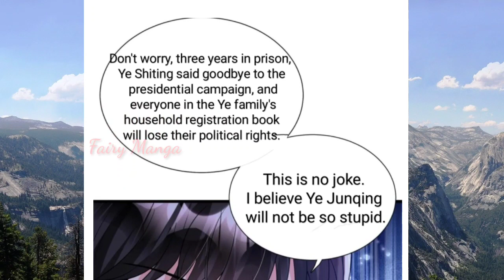The Mermaid and The Richest Man Chapter 99 English Sub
Title       :Mother is amazing!
Author   :Reading comics
Genre    :CEO

Description
As soon as I graduated, the country assigned me an object, and it was also the super diamond Wang Lao Wu Ye Junqing on the Forbes Rich List? This kind of boss must be difficult to get along with, but in the end, he holds her in his palm and pets her! Who knows that the greatest luck in this life is not to win you in the crowd... "I received the world in the marriage office The richest man